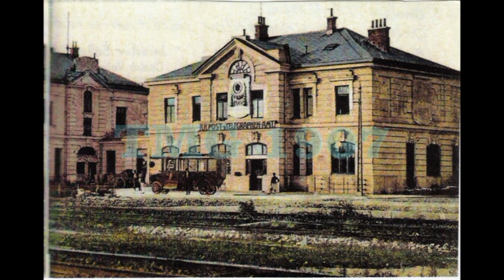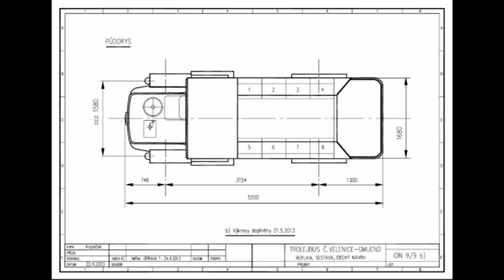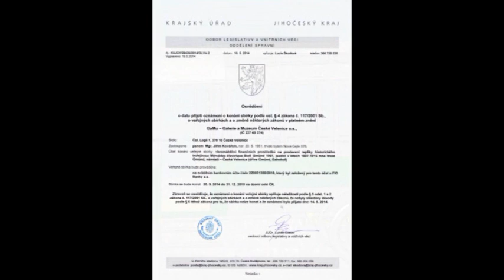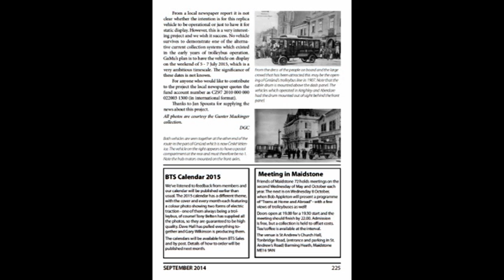Trolejbus TGM 1907 České Velenice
Výroba historického trolejbusu v Českých Velenicích